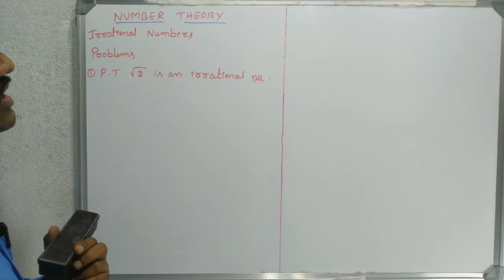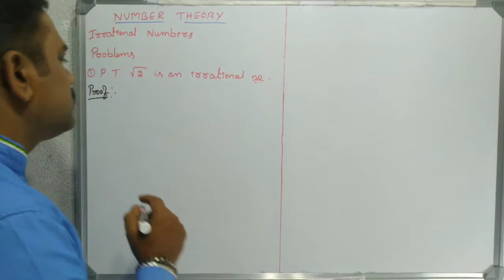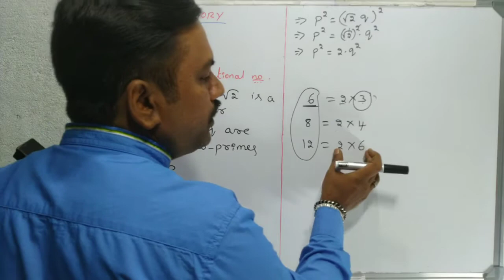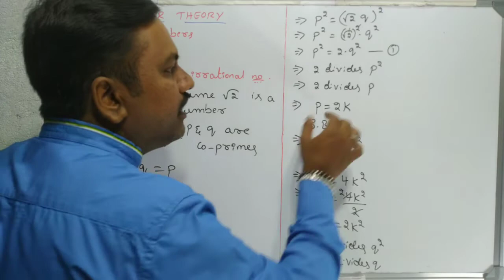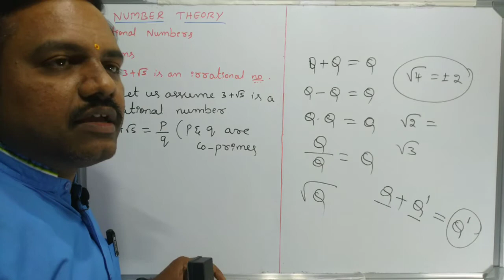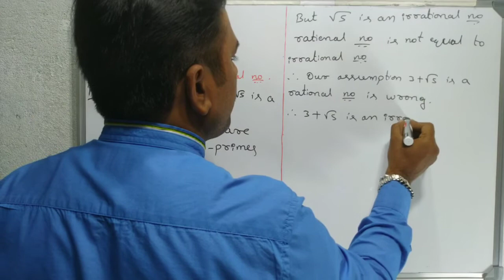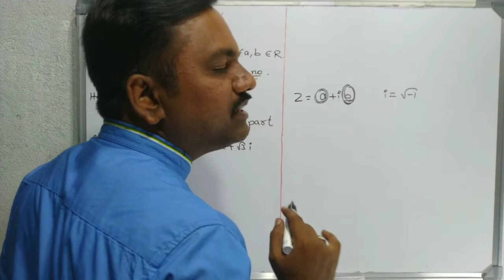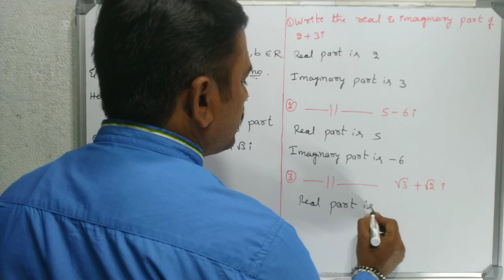1Puc Basic Mathematics| Number Theory part 9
√2 is an irrational number.. complex number